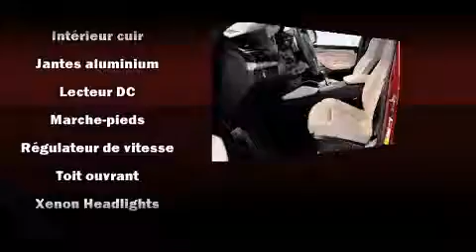2011 BMW X6 xDrive35i M pkg The BMW M PKG is truly a uniqu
Porsche Prestige
3535 Chemin de la C��te-De-Liesse

Ressentez toute la puissance de son moteur V8 turbo, venez essayer le BMW X6 2011. Affichant moins de 50 000 km au compteur, ce VUS 4 portes met la priorit�� sur le confort, la s��curit�� et son c��t�� pratique. Sous le capot on retrouve un moteur 6 cylindres d��veloppant plus de 300 chevaux, ce qui vous offre une conduite dynamique et pr��visible. BMW a port�� une attention particuli��re �� l'assemblage et �� la finition, par exemple: l'ouverture automatique de la glace du conducteur, des si��ges avant �� commande ��lectrique, une t��l��commande int��gr��e d'ouvre-porte de garage, hayon �� commande ��lectrique, plaques de protection des ��l��ments m��caniques, essuie-glace �� d��tecteur de pluie, et un toit ouvrant assist�� qui illumine l'habitacle de lumi��re naturelle. Ses attrayantes roues en alliage s'harmonisent aux formes des ailes qui accentuent le caract��re sportif du v��hicule. BMW accorde la priorit�� �� la s��curit�� et la protection en incluant coussins gonflables �� l'avant, rideaux gonflables pour prot��ger la t��te, syst��me antipatinage, syst��me d'assistance au freinage, appuis-t��te avant anti-coup de fouet, un avertisseur d'urgence, syst��me de communication d'urgence, et freins antiblocage. Le dispositif de stabilit�� ��lectronique g��re automatiquement les syst��mes du v��hicule pour vous maintenir en ligne droite. Notre personnel comp��tent est �� votre disposition pour r��pondre �� toutes vos questions. Nous vous aiderons �� trouver le bon v��hicule au prix qui respecte votre budget. Prenez quelques instants pour effectuer un essai routier!